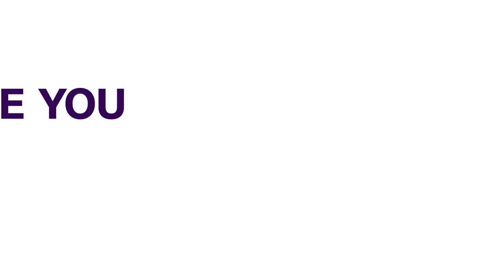Four UN Peacekeepers Killed In Jihadist Attack In Mali | AFRICAN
The United Nations mission in Mali says four of its peacekeepers have been killed by suspected jihadists in the north of the country.